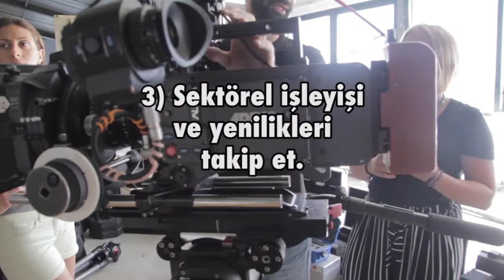Görüntü Yönetmeni Olmak İsteyenlere 6 Önemli Öneri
İstanbul Film Akademi 2010 yılında kuruldu, 2013 yılında Türkiye'nin en iyi sinema okulu seçildi.
Senaryo, yönetmenlik, görüntü yönetmenliği, yapımcılık, oyunculuk, post prodüksiyon eğitimleri